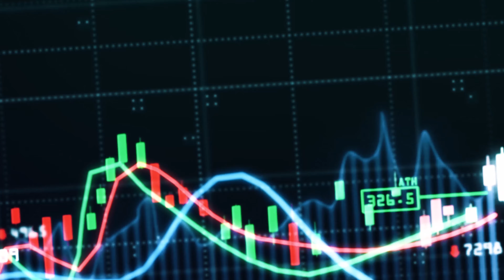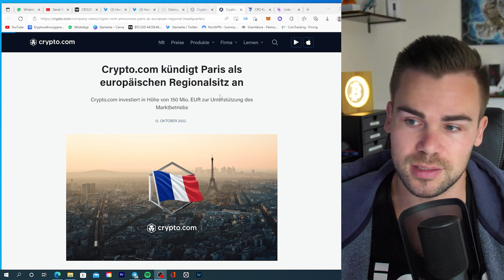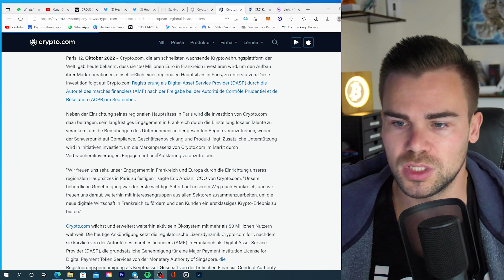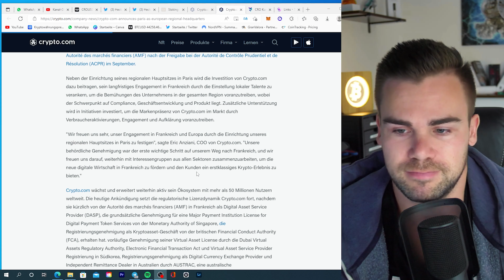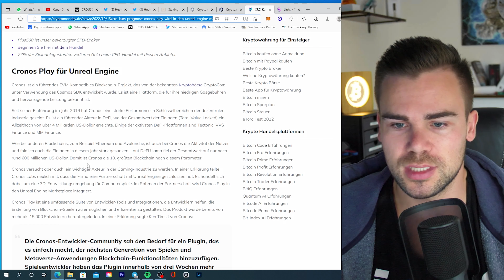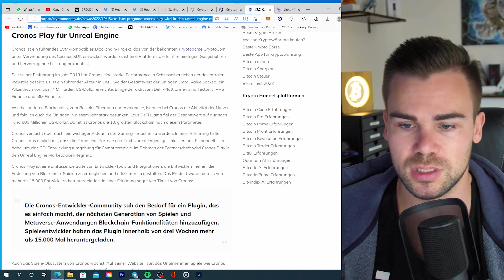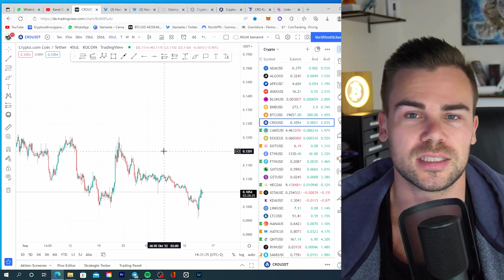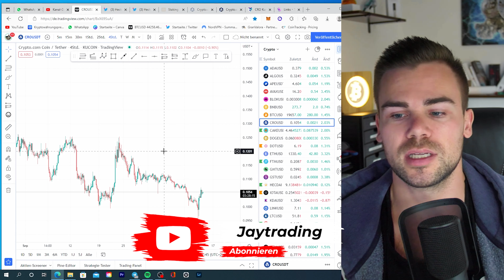Crypto.com (CRO) $150M für Paris Headquarter | Unreal Engine Gaming Partnerschaft